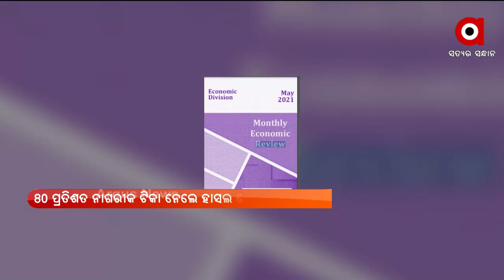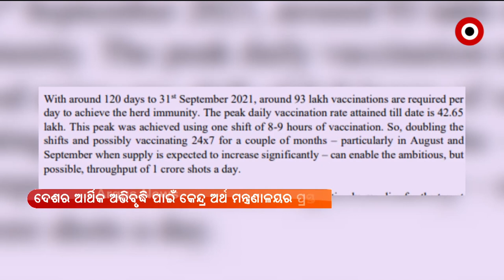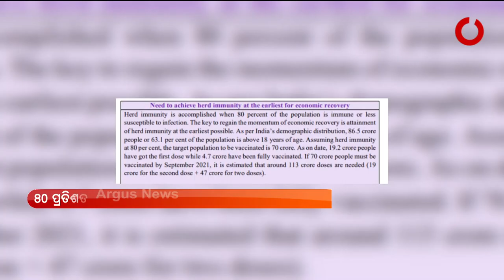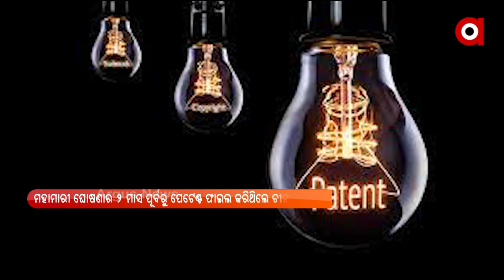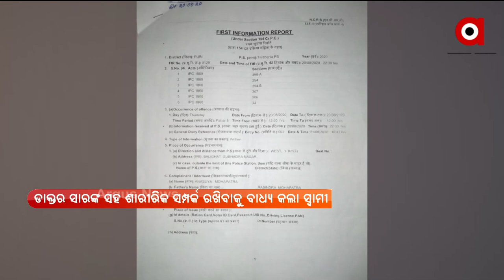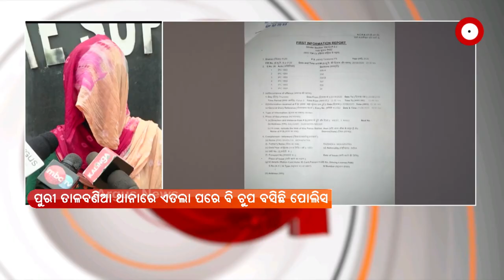Argus update News 8 am | 11 June 2021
ଲଘୁଚାପ ବର୍ଷାରୁ ବୈତରଣୀରେ ବନ୍ୟା ଆଶଙ୍କା…
କରୋନା କାଳରେ ଦେଶର ଆର୍ଥିକ ଅଭିବୃଦ୍ଧି ପାଇଁ କେନ୍ଦ୍ର ଅର୍ଥ ମନ୍ତ୍ରଣାଳୟର ପ୍ରସ୍ତାବ...
ସାମ୍ନାକୁ ଆସୁଛି ଚୀନର କରୋନା ଖେଳର ରହସ୍ୟ...
ସରକାର କା ମାଲ ଦରିୟା ମେ ଡାଲ…
ଅନଲାଇନ ପାଠ ପଢା ଫେଲ ପରେ ଶିକ୍ଷା ବିଭାଗର ନୂଆ ଫର୍ମୁଲା…
ବର୍ଷା ବଢ଼ାଇଲା ଚାଷୀଙ୍କ ଚିନ୍ତା…
ଶ୍ରୀଲଙ୍କା ଗସ୍ତ ପାଇଁ ଭାରତୀୟ ଦଳ ଘୋଷଣା...